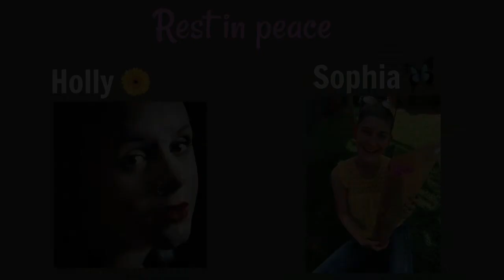Cancer Survivor Guilt | TeensVsCancer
Remember, YOU are stronger than cancer.